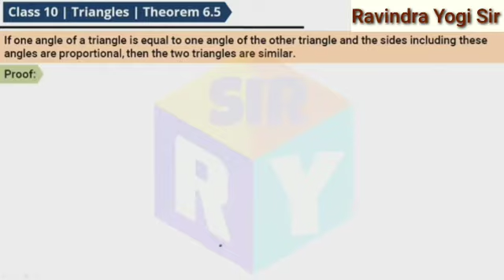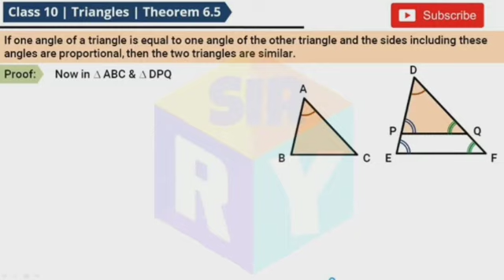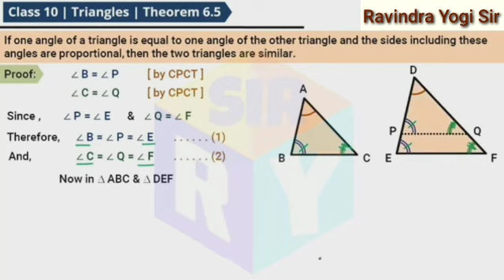Class-10th, Maths, Ch-6 Triangles, Theorem 6.5 (SAS)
Class-10th, Maths, Ch-6 Triangles, Theorem 6.5